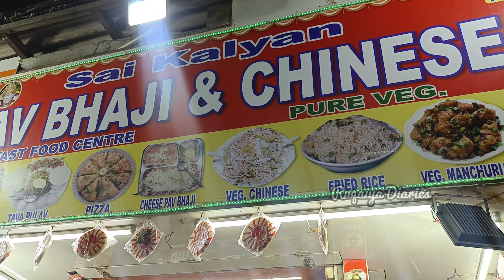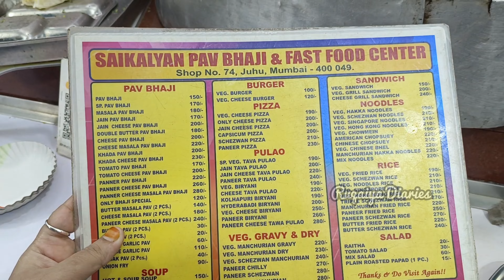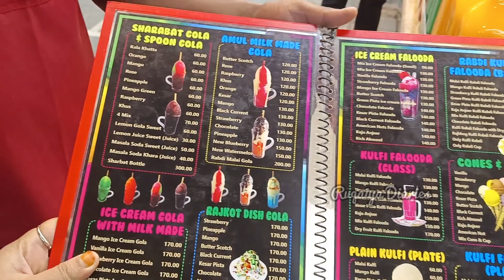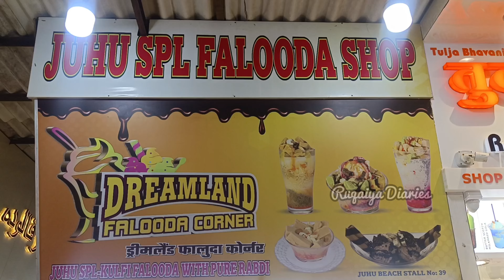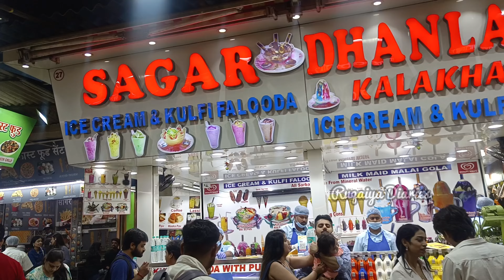Juhu Beach🏝| Mumbai Street Food Vlog | MUST TRY Street Food at Juhu Chowpatty | जुहू चौपाटी🌈😋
Juhu beach is one of the famous beach in Mumbai. Today I tried some food from there and I will give mini review about it..
If you are coming to Mumbai than Juhu beach is a must place to visit..

Ruqaiya.diaries

Contact  - Ruqaiya 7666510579  (वीडियो बनने के लिए )